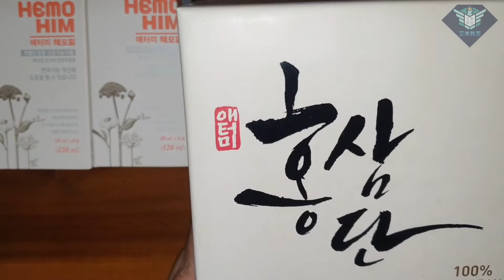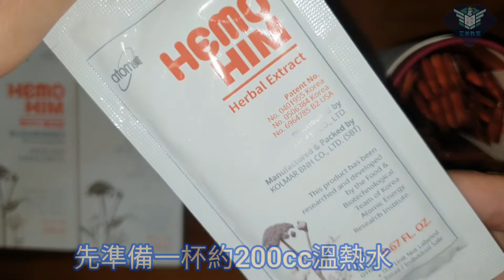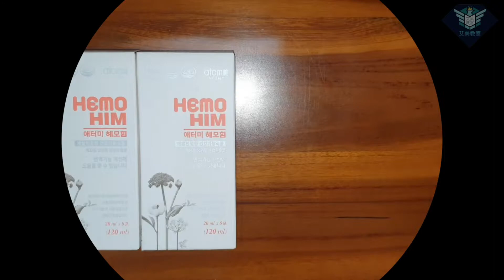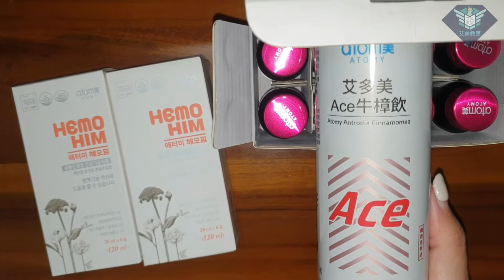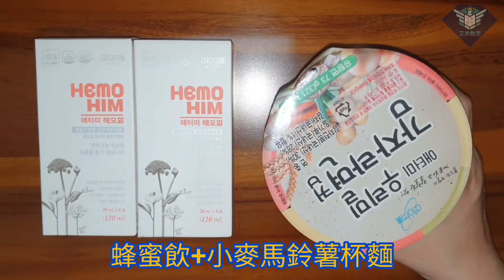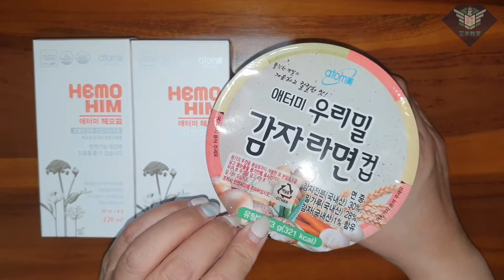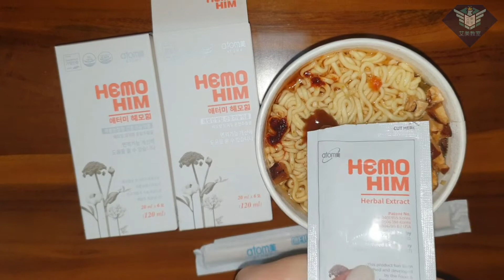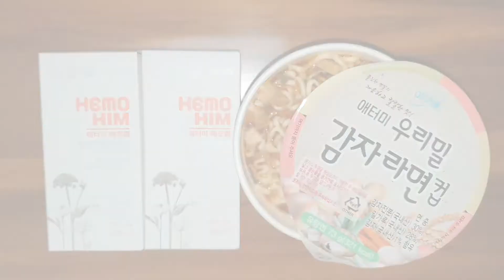艾多美 HemoHIM 蜂蜜飲 三吃 | 煥力飲 | 紅參丹 | ACE 牛樟飲 | 美妍膠原飲 | 小麥馬鈴薯杯麵